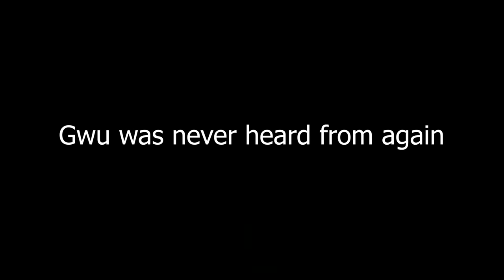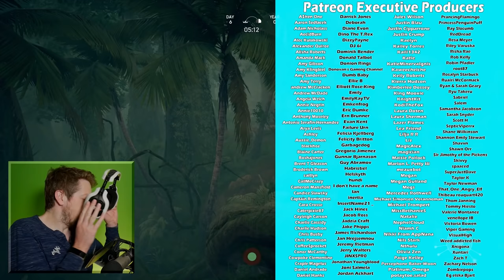This game proves evolution was a mistake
This game proves evolution was a mistake or maybe just that I am a mistake

_anightonmars
A miscellaneous herd of cows
A_Lovecraftian_Horror
Adam Edgecumbe
Adam Midderigh
Adeline Harrison
Adriano Semrau
Aidan Fitzmaurice
Alanna Leahy
Aleena Hanson
Alex Abory
Alex Giannone-Berry
Alex Loader
Alexandra Watson
Alexandria Danielle Worley
Alexcia
Alexis Simonow
Alyssa Still
Amanda Joy Panell
Amber D
Amy Kitchen
Amy Sowada
Andrew Kozlovski
Andrew Macedonia
Andrew Scoledge
Andy Geels
Angelique Mallas
Angie
Anha Bla
Annie Z
Anthony Carbone
Anthony Tholen
Arran wynne
Ashley Nicolia
AskingGabby
Audrey Melrose
Austin Kohagen
Austin M.
bagelparty
Bailey Kirkpatrick
Barry
Beckie Williams
Becky Marshall
Ben Mckimm
Benedikt Langgemach
Beth Potts
Bjarne Olsen
BlockerGER
Bouelina
Brittney Tucker
Brock McCloskey
Broken Toothbrush
Bryan
Cal Rawson
Captain Depression
Cara Barugh
Carlton Harrison
Carolynn Birilli
Casey Chavez
Cassandra Huynh
casterlyrockstar
Catelyn Berglund
Catherine Balboni
CBgamerdude
Cby Woodland
Ceilidh McPherson
Charli Walker
Charlotte Stokes
Chelsey Rhonemus
Cherlyn Cochrane
Cheska Harland
Chip Tamplin
Chrissy Jones
Christina
Christopher Dean
Civil_Atrocity
Clarice
Clayton Garrett
Cole L
Colleen
Colleen Quinn
Colleen Searcy
Connie
Connor David O'Brien
Crazy Bear
Daisy
DaleIsALoser
Dalroot
Daniel Higgins
Daniel Neugebauer
Daniel Peacock
Daniella Cioffi
DanishSim
Danny Dirt
Darkshard
DarthPink
David G
David Gehlke
Death94
DEbiscuit
derain85
Dingus McKah
Ditte Brobyskov Jeppesen
Dollarstoreburial
Dragana Manevska
dres lex
DueTurnip
Dylan
Ebonie Brown
Eckoh104
Elijah Lipkin
ellana514
Ellie Alpizar
Elspeth Shell-Moyer
Emma Bussenschutt
Emma Hill
Emma McDonald
Emma Tindall
Emperor Tomato Ketchup
Erin
Erin M
Estie
Ethan Levine
Ethan S
Finn H Drude
Finn Stewart
Floyd Rodriguez
G.I. George
Gaat Prophet
Gabriella Hahn
Gabrielle D
Genevieve The Paradox
Georgie Harris
Georgina Dingle
Gianni Sarra
Grace Fujinami
Grasotus
Gratzster
Gudjón Orri
haco0n
Hailey
Hailey Tecklenburg
Hannah du Toit
Hannah Redman
Hayleigh Gavaldon
Henrik Hansen
Holli Winter
HollowNeliel
HummaKavula
Imogen Prickett
ItsMeAubree
Jack Coles
Jack Gregory
Jacob Fritz
Jacob Seymour
Jade Hassall
Jaded Sapphire
Jake Willette
James FitzGibbon
James Highmore
Jamie Bindon
Jannik Jokić
Jasmina
Jason Brooks
JaxSeebs
Jaxsen
jealous worm
Jeff Bajorek
Jenna Buller
Jenni Adair
jenreifu
Jeremy Russell
Jess Tartamella
Jessica Brearley
Jessica Stewart
Jessie Medina
Jhara Ivez
JMui
Joci Annas
John
John Nelander
Jonathan Wynter